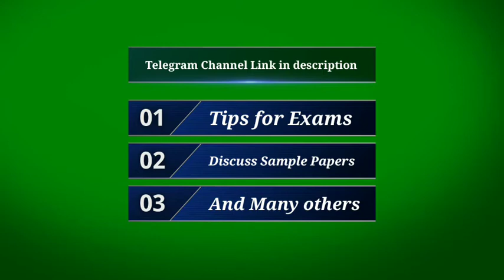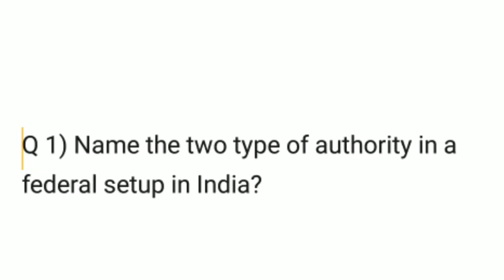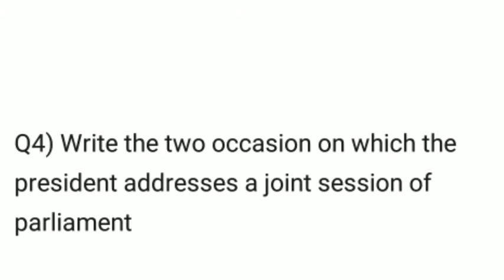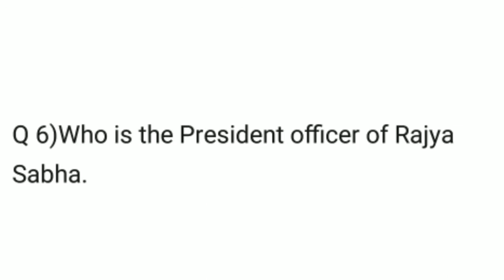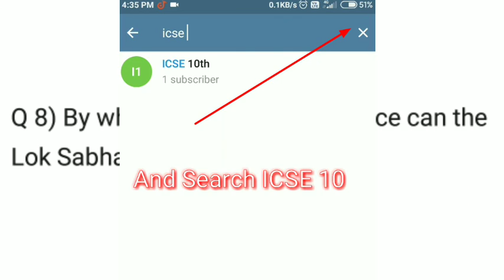Important Question History & Civics ICSE 10 On11th March,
Hlo students
Join our telegram channel to get more notes and question fast and much earlier
First download Telegram channel on your phone from play store and click on the link given below .

Best of luck for History and civics exam. 👍💯